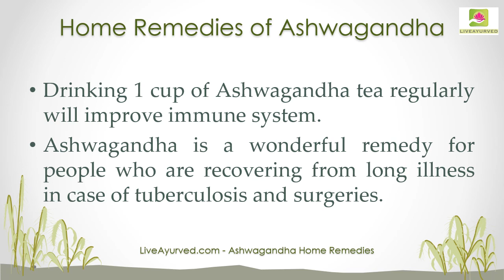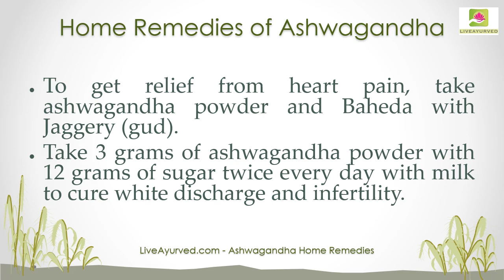Home Remedies of Ashwagandha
(Withania somnifera, Indian ginseng, Poison gooseberry or Winter cherry)